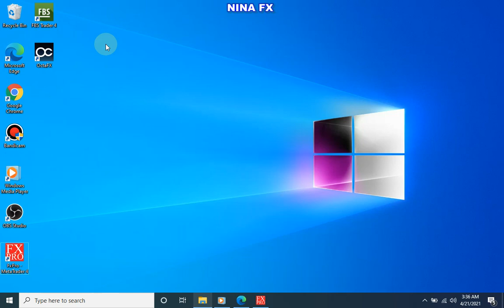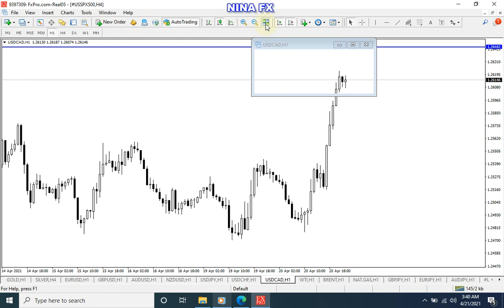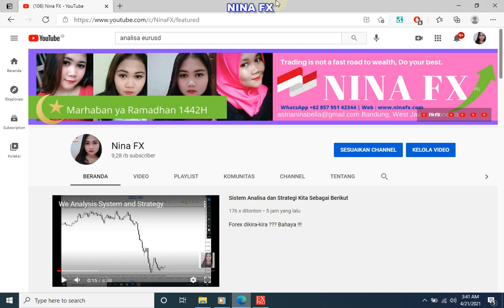7 Pair FOREX Daily Analysis for Wednesday April 21, 2021 by Nina Fx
Foex technical analysis on H1 chart, today.